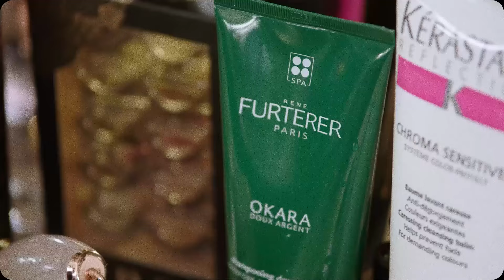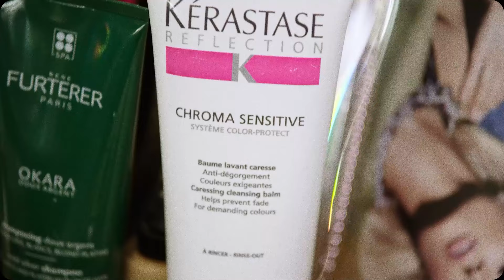Что в гардеробной у Пэрис Хилтон? | Glamour Россия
На канале Glamour Russia могут содержаться упоминания и ссылки на Facebook и Instagram, ресурсы принадлежащие компании Meta, деятельность которой запрещена в РФ. При этом, вся информация и ссылки на Facebook и Instagram размещены до запрета деятельности Meta на территории России. На канале Glamour Russia отсутствуют запрещенные в связи с их содержанием материалы и/или ссылки на такие материалы. Пэрис Хилтон показала свою гардеробную в стиле старого Голливуда и рассказала, как устроен ее туалетный столик. Подборка любимых средств и вещей от звезды нулевых — в нашем новом видео!